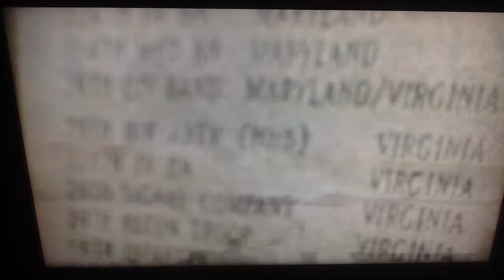American veteran Harold Baumgarten talking about his Dday experience. Just wow.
WW2 veteran talking about D-day